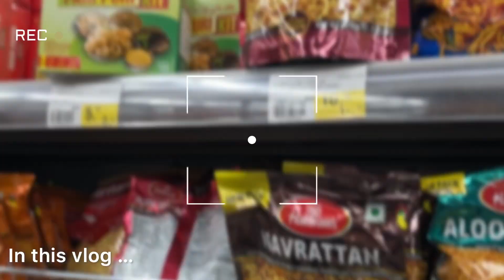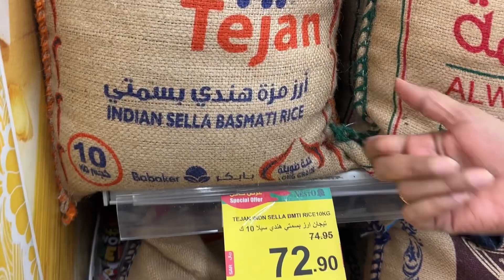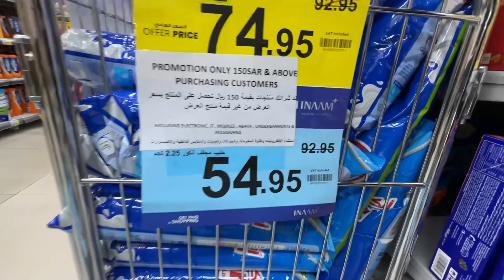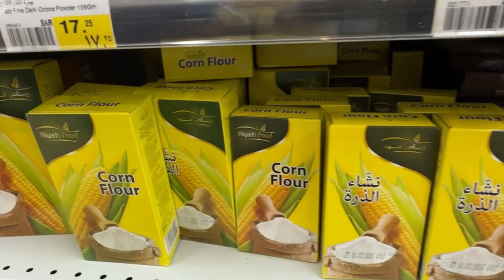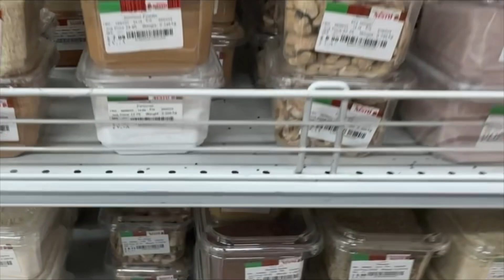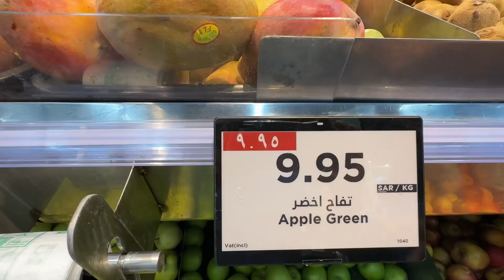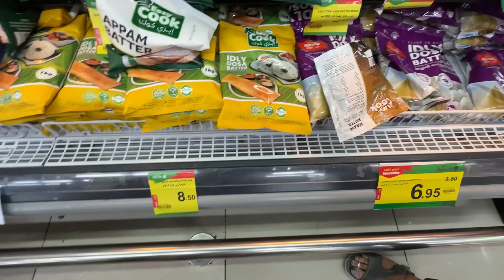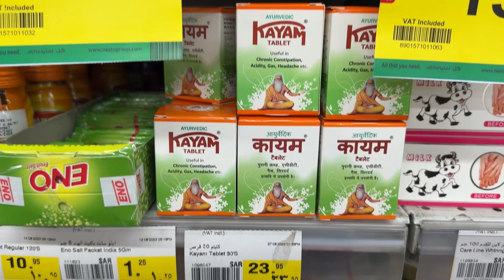Indian groceries shopping in NESTO & MONTHLY BUDGET in Riyadh,KSA 🇸🇦😱Indian Family in Riyadh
It's a vlog about us visiting Nesto hypermarket in Riyadh, Saudi Arabia, where we get groceries and vegetables for all Indian & other Asian countries.Also we have tried to explain the approximate monthly budget for living in Riyadh.😊

Hope you enjoyed this vlog and if you did please don't forget to like, share and subscribe to our channel. and please share your opinions in the comment section below and please stay tuned for our upcoming videos❤️

Location👇
Nesto, Malaz branch

Musician: @iksonmusic